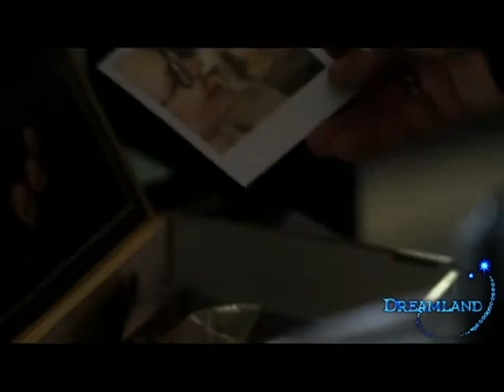Once Upon A Time Season 4 Sneak peek 4X05 "Breaking Glass" Last Scene vostfr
Once Upon A Time 4X05 Sneak peek:Behind the sceneOnce Upon A Time 4X05 Sneak peek:Behind the scene Once Upon A Time Season 4  Sneak peek 4X05"Breaking Glass" Deleted Scene vostfr